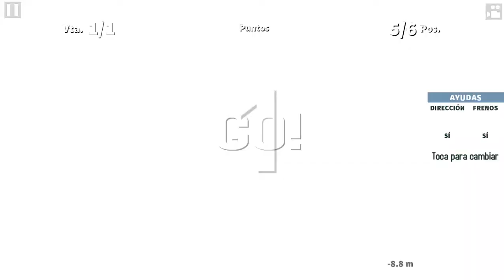GT Racing 2 The Real Car Experience capitulo 1